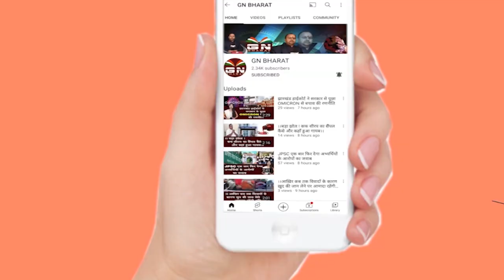नियोजन नीति के लिए झारखंड बंद में भी राजेश ठाकुर कर रहे बैठक, देखिए बड़ी रिपोर्ट